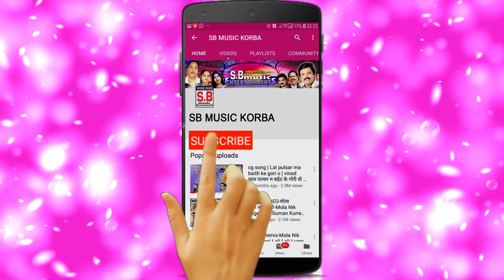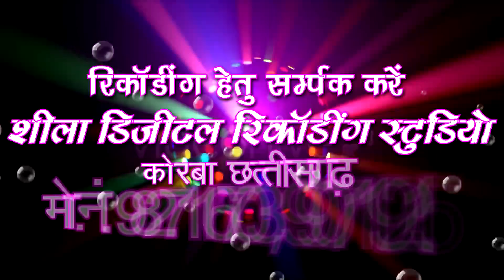घासी राम ओड़े-Masihi Song-यीशु के आत्मा पवित्र आत्मा-Yeeshu Ke Aatma Pavitra Aatma-2019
Song : Yeeshu Ke Aatma Pavitra Aatma
गीत : यीशु के आत्मा पवित्र आत्मा
Album :
एल्बम :
Male Singer : Ghasi Ram Ode, Gajju Dilwala
गायक : घासी राम ओड़े, गज्जु दिलवाला
Female Singer :
गायिका :
Lyrics :  Ghasi Ram Ode
गीतकार : घासी राम ओड़े
Music Director :
संगीतकार :
Producer : Shri Ram Rathore
निर्माता : श्रीराम राठौर
Director : Shri Ram Rathore
निर्देशक : श्रीराम राठौर
Recordist : Nanki ji
रिकॉडिस्ट : ननकीजी
सर्वाधिकार सुरक्षित है : एस.बी.म्यूजिक इंटरटेनमेंट्स छत्तीसगढ़, भारत